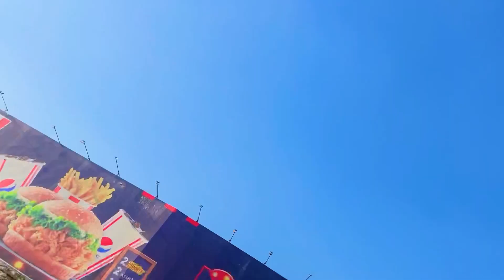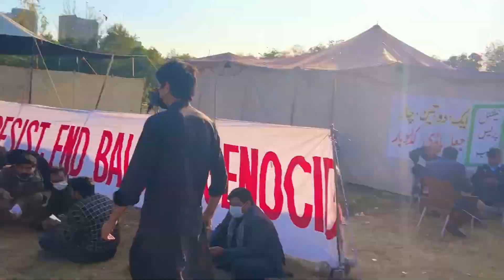Baloch Yakjehti committee protest at press club Islamabad| mahrang Baloch| Qaiser vlog